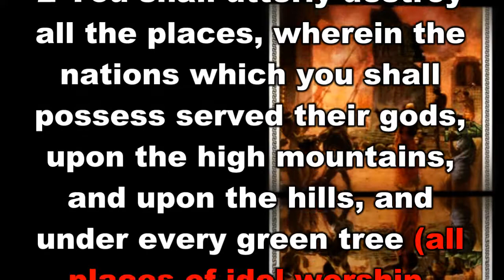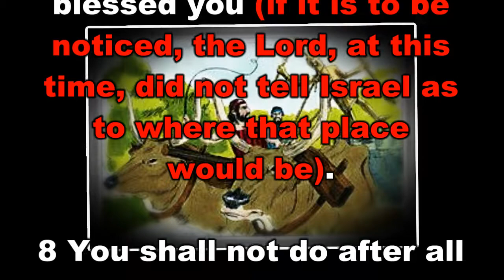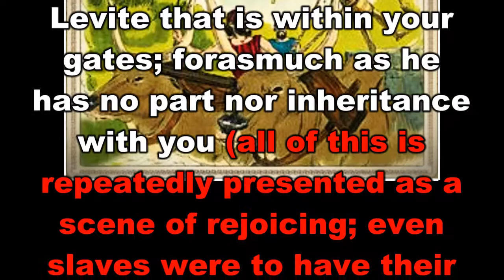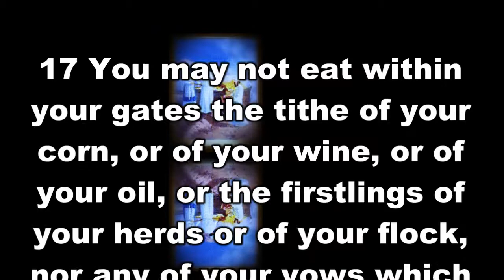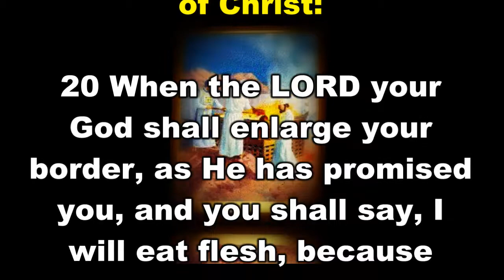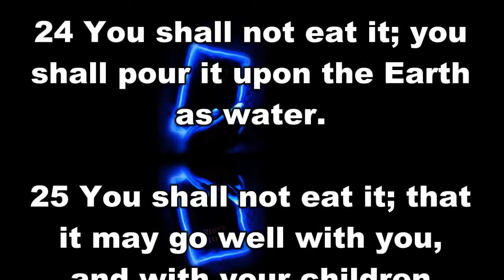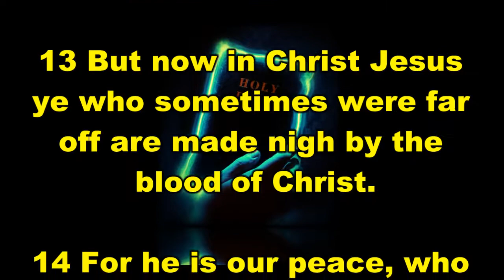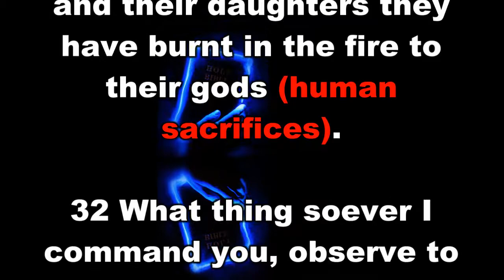Deuteronomy Chapter 12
Deuteronomy Chapter 12 is taken from Jimmy Swaggarts, “The Expositor’s Study Bible”. It has subdivisions of Destroy Idol Worship, One Place of Sacrifice, and Holy Things. For those of you who watch this video, and want to learn God's Word, I pray you get many blessings.